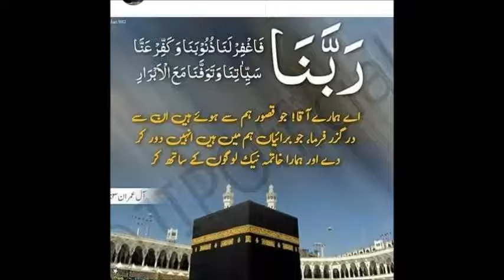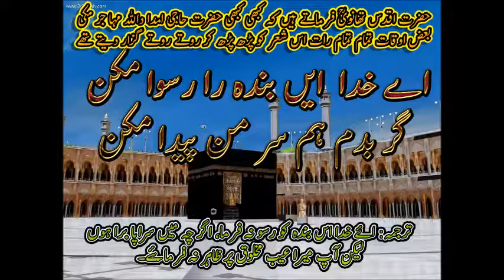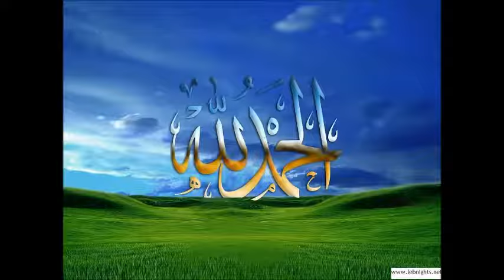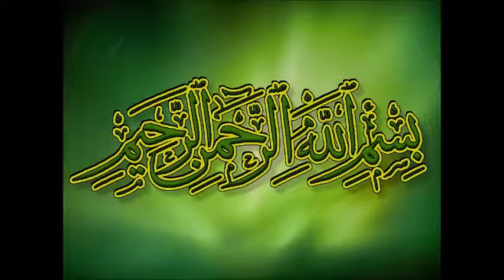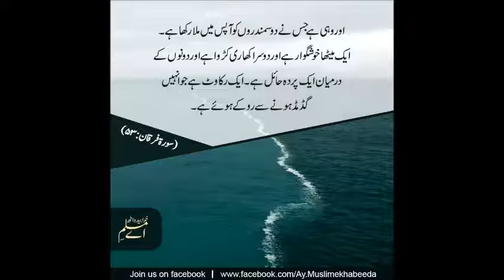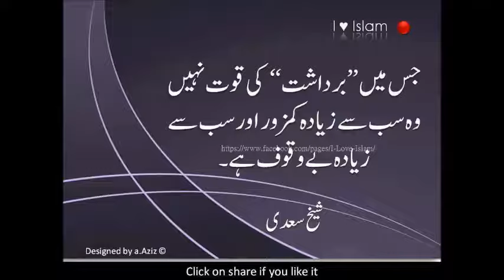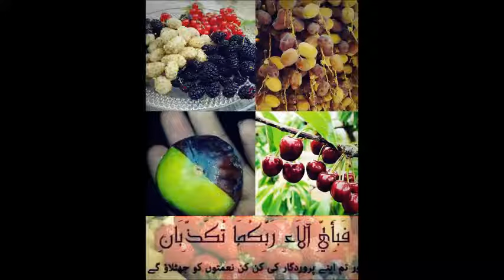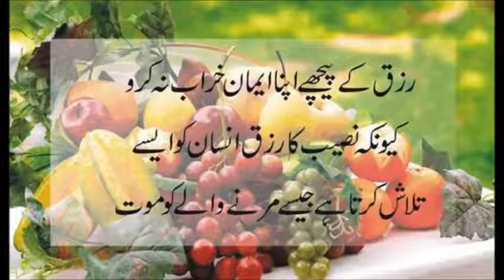Molana Muhammad Umar(Rehmaty khuda Wandi)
Hazrat Nooh(A.S) -e waqia